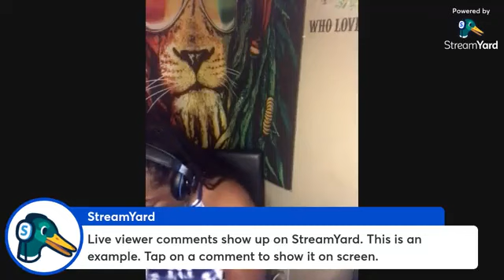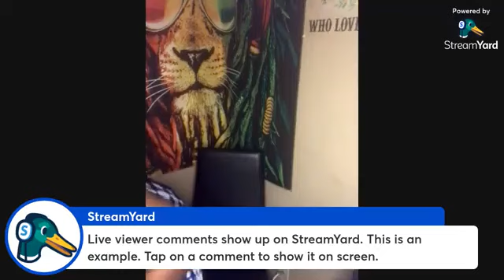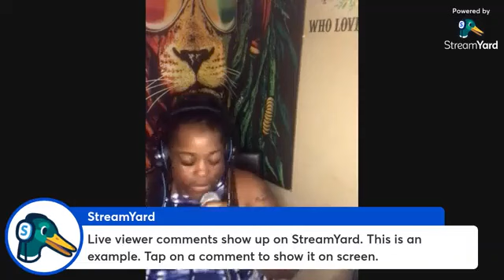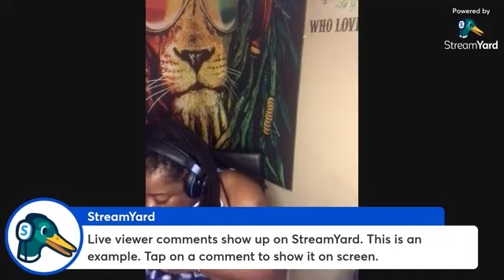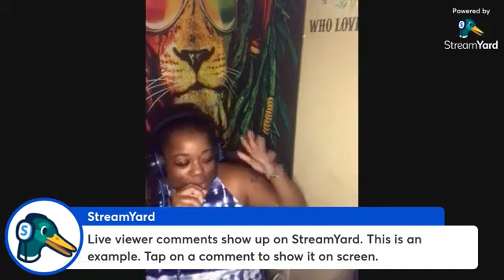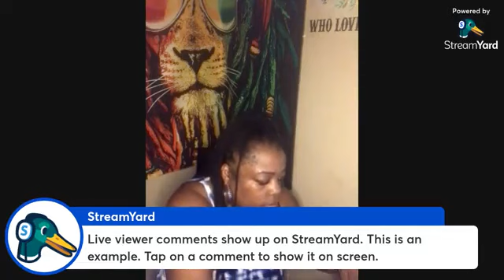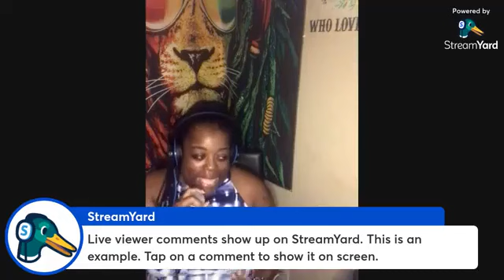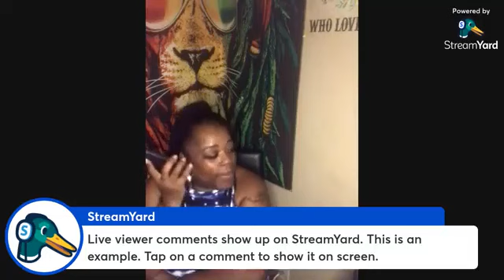live on kulture vibes - TEXAS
Hempress Selektress interviews Docta Flow on the kulture vibes show.
talks about everything regarging his music career and the jouney as a producer. enjoy this interesting interview.